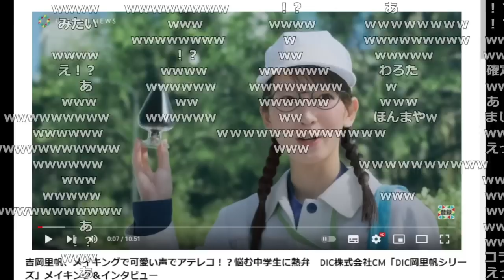吉岡里穂がア●ルプラグを持たされるCMで驚愕するおおえのたかゆき【2023/05/02】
切り抜き元：
吉岡里帆、メイキングで可愛い声でアテレコ！？悩む中学生に熱弁　DIC株式会社CM「DIC岡里帆シリーズ」メイキング＆インタビュー